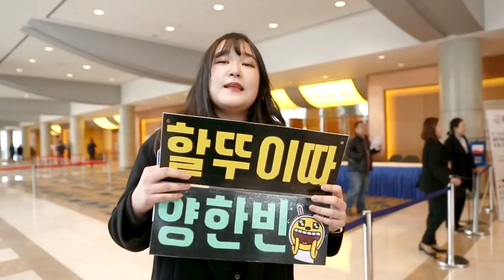K리그 시상식에서 만난 FC서울 팬분들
"솔직히 말해도 돼요?"

시상식에서 만난 FC서울 팬분들의 허심탄회 한마디